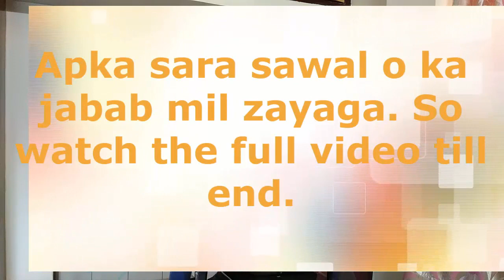Comments replied #6||Keya 12 to 15 years karna chaiya ICSE mai?|| ICSE 2019|| Akash Talks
Hey Guys I am Akash , and this is a study based channel. And in this channel you will get all the  suggestion and tips for your upcoming boards examination.

You can follow the steps or way shown in this video to get good percentage on your class X  board examination.To get update for my future up[loads , you must subscribe to this channel.